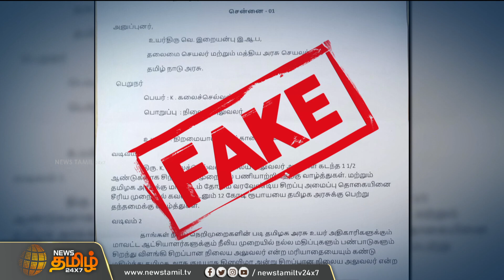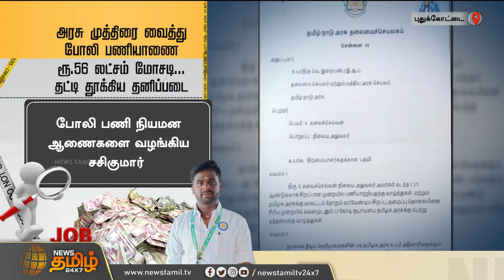அரசு முத்திரை வைத்து போலி பணியாணை! ரூ.56 லட்சம் மோசடி! தட்டி தூக்கிய தனிப்படை! | Pudukottai | Money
அரசு முத்திரை வைத்து போலி பணியாணை! ரூ.56 லட்சம் மோசடி! தட்டி தூக்கிய தனிப்படை!